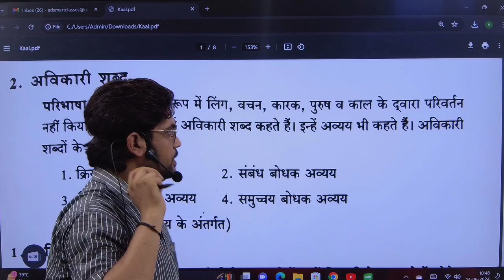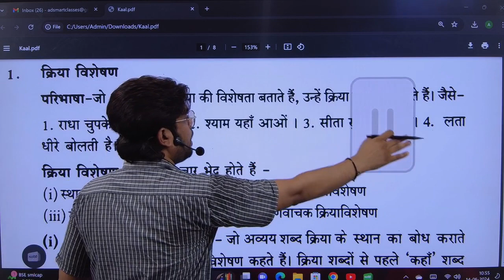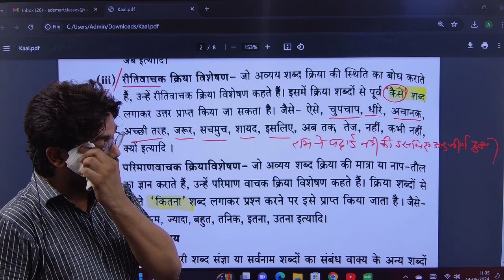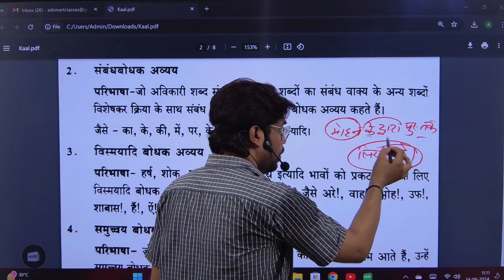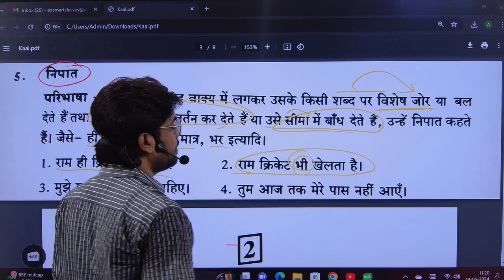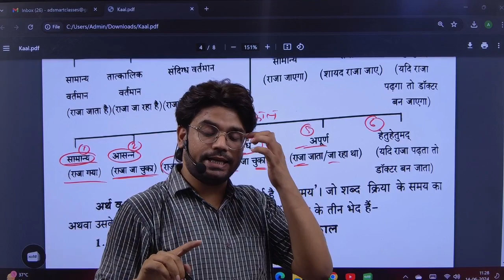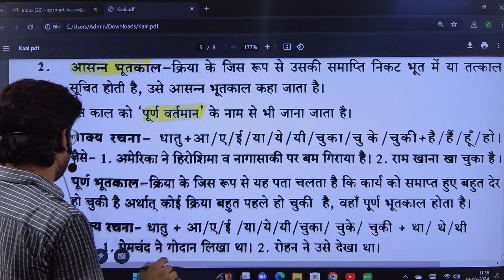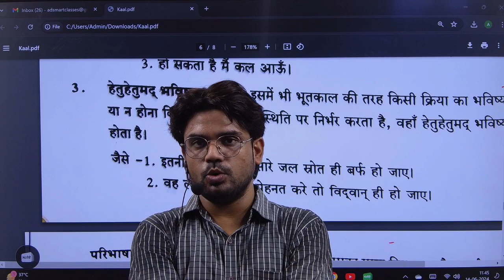UPP and Others Exam Hindi Special Class 12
ssc gd
Basic hindi
upsssc pet
upsssc lekhpal